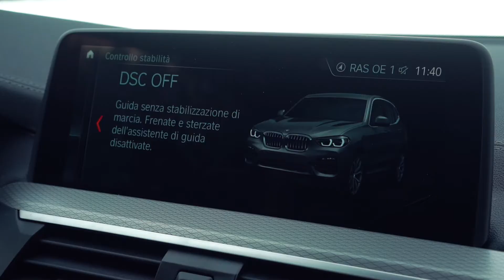BMW xDrive Experience: San Candido2017.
BMW xDrive Experience 2017, l'occasione perfetta per testare le qualità straordinarie del sistema di trazione integrale intelligente BMW xDrive in condizioni estreme nella splendida cornice del Parco delle Tre Cime di Lavaredo.